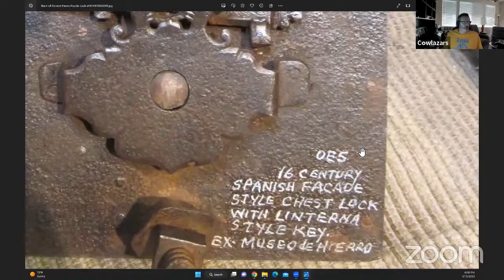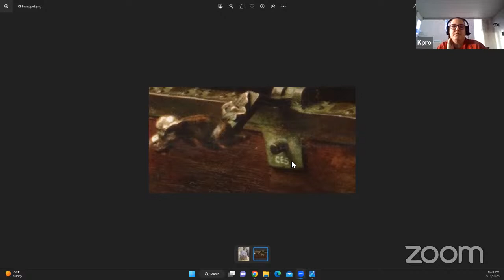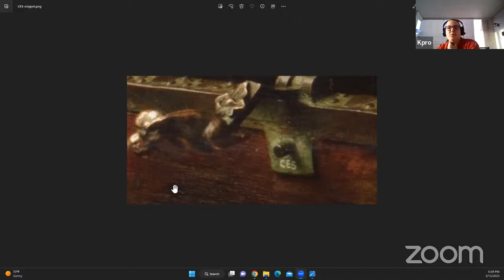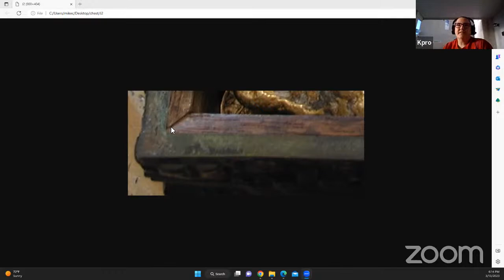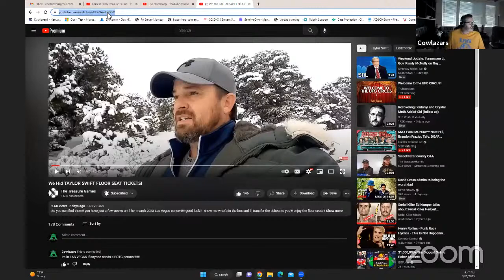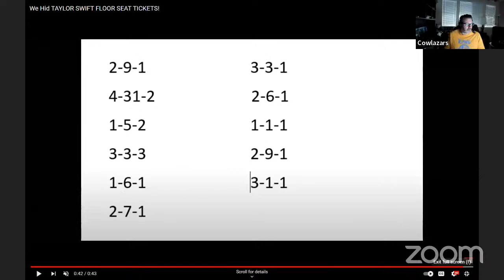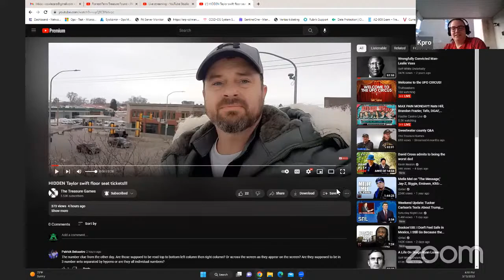Forrest Fenn Treasure Found - Pictures of inside the treasure chest!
Join us every Monday and Thursday @ 6pm PST.

Send us something in the mail:
Cowlazars
213 North Stephanie st.